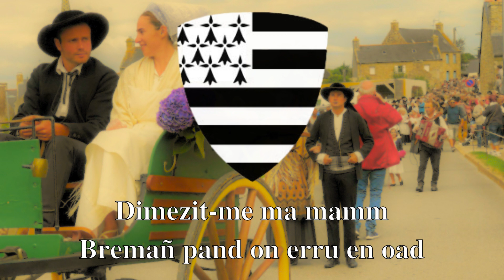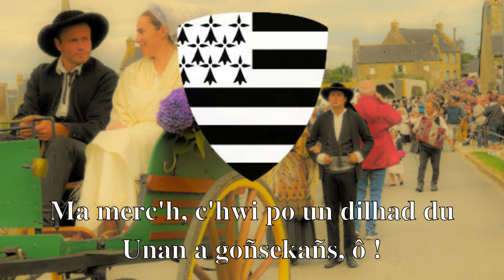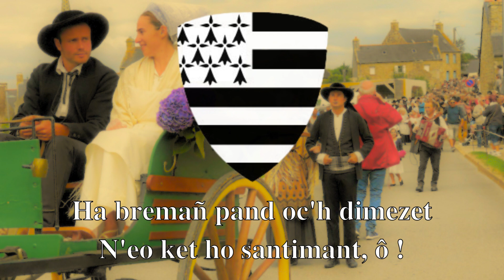Dimezit-me ma mamm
Kan hengounel a vro Wened diwar-benn an dimezi.
Kanet eo amañ gant Zaig Monjarret.